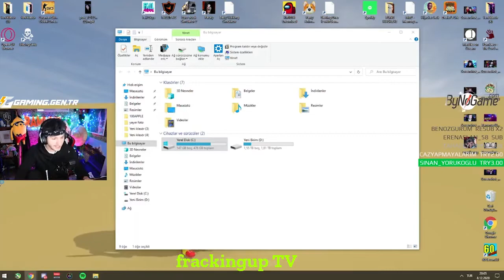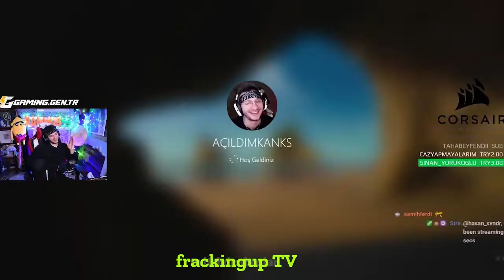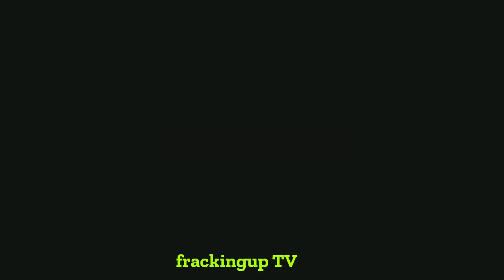TURKİSH TWİTCH MOMENTS [ANNA DENİZ,ELRAEN,PQUEEN,RAMMUS53,WTCN]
DESTEKLERİNİZ İÇİN TEŞEKKÜRLER.
YOU CAN SUPPORT ME İF YOU LİKE, FOLLOW,

 ⊂_ヽ
　 ＼＼ Λ＿Λ
　　 ＼( 'ㅅ' )
　　   　⌒ヽ
　　　/ 　 へ＼
　　 ﾚ　ノ　　 ヽ_つ
　(　(ヽ
　| 丿 ＼ ⌒)
'ノ )　　Lﾉ